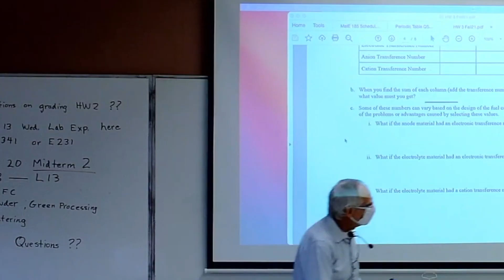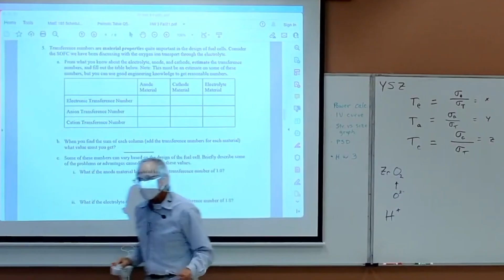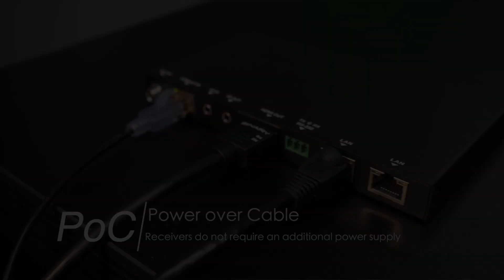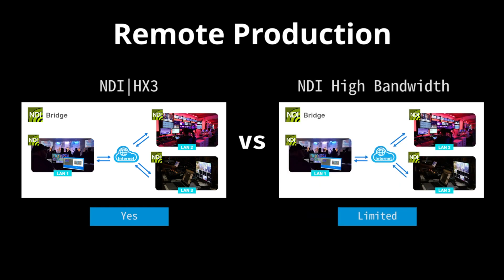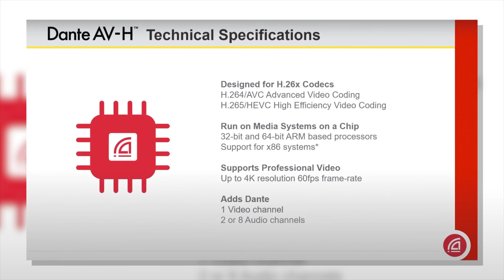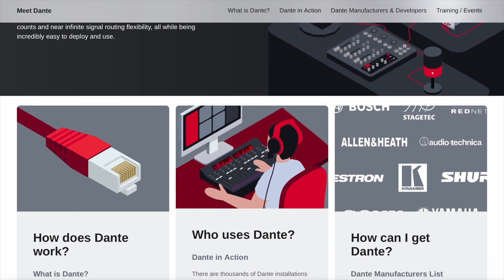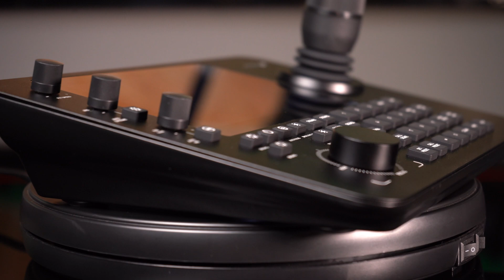Upcoming Tech Trends to Expect at ISE 2023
In this episode, Florante Ancheta, Sr. Marketing Manager & Videographer for BZBGEAR, covers a few upcoming trends to expect at this years ISE2023 in Barcelona.

BZBGEAR will attend the show, making it their first appearance at an ISE event.

Booth: 5J200
FREE Guest Pass: FCTZTYG1